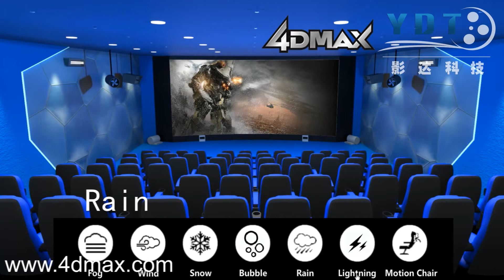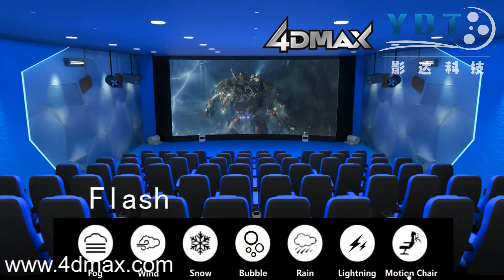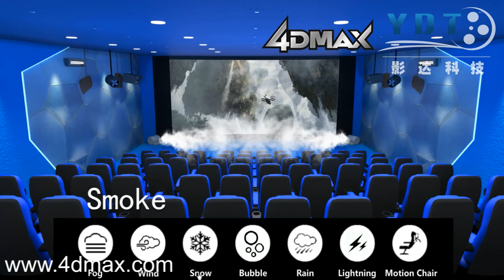4DMAX Movie Theater include rain snow wind bubble fog ect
Our goal is to make customers enjoy realistic,thrilling&immersive entertainment experiences by moving the body&stimulate imagination through motion, we have strong desire to enhance the experience, move the film, move the life.